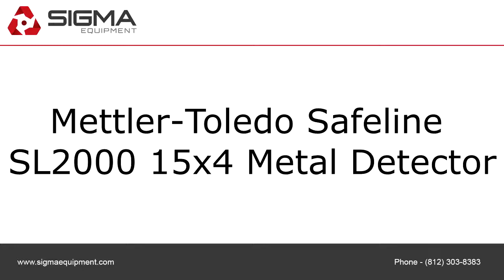Mettler-Toledo Safeline SL2000 15x4 Metal Detector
To purchase or view details about the Mettler-Toledo Safeline SL2000 15x4 Metal Detector for sale by SIGMA Equipment,